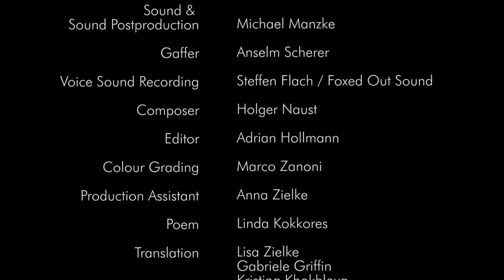ЛУННАЯ СОНАТА | Короткометражка / Short Film (Russian)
Короткометражка поэма-видео режиссерa Лиза Цильке. Июнь 2014. / Short film, video poem by Lisa Zielke. June 2014.
Фильм сушествует на немецком, английском и русском языке.